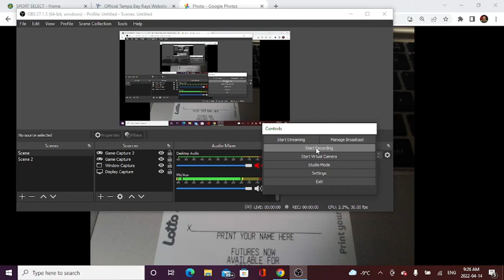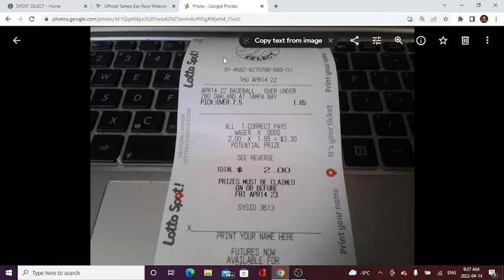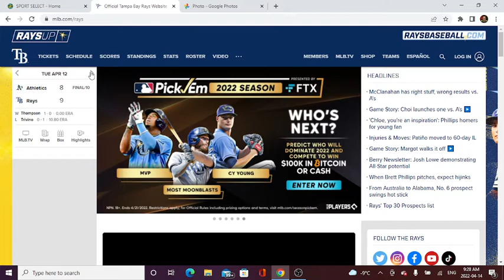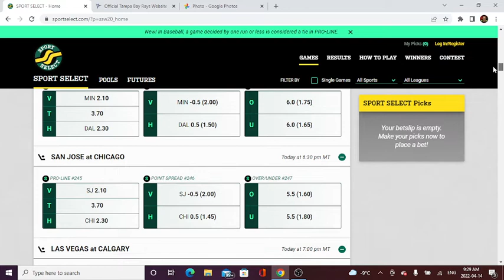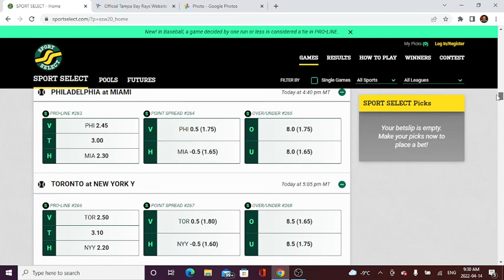Oakland A's vs Tampa Bay Rays Prediction 4/14/22 - Free MLB Picks